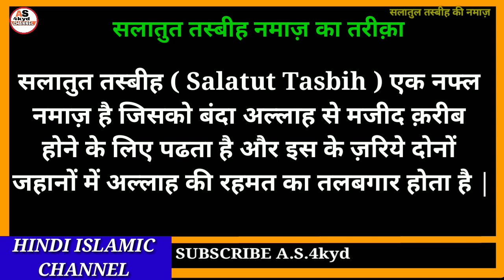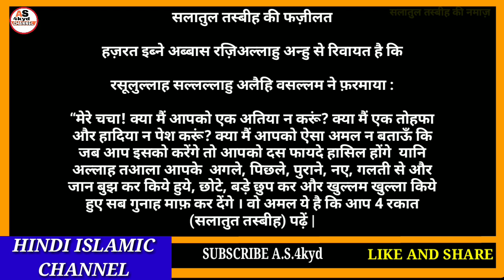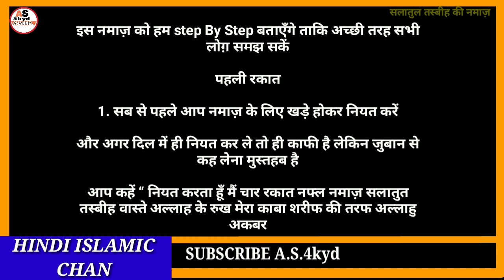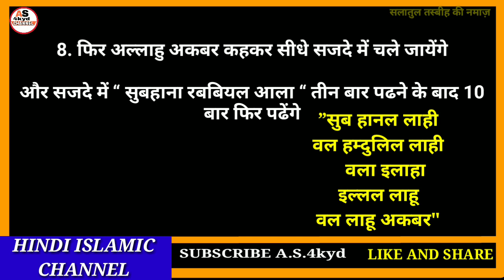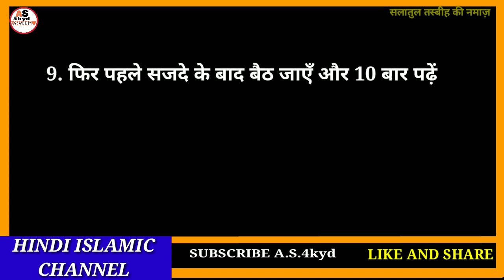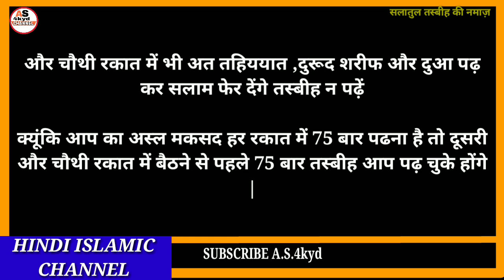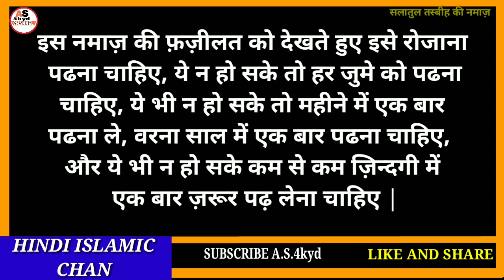Salatul Tasbeeh ki Namaz ka Tarika Hindi me||Salatul Tasbeeh ki fazilat||सलातुल तस्बीह नमाज़।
Hi

दोस्तो आज की वीडियो में हम नमाज़ सलातुल तस्बीह का तरीका हिन्दी में सीखगें माशाअल्लाह पूरी नमाज़ हिन्दी में हैं काफ़ी आसानी से सीखे लेगें माशाअल्लाह नमाज का तरीका काफी आसान तरीके से बताया हैं

A.S.4kyd
(Abdul sattar)

वीडियो अच्छी लगे तो वीडियो को
दिल से LIKE कीजिए

हमें सपोर्ट कीजिये हमारे चैनल
किजिये

हम आप के लिए इसी तरह की हिन्दी में वीडियो
लेकर आपके खिदमत में हाज़िर होते है

हम रोज की वीडियो लेकर आपके खिदमत में हाज़िर होते हैं।

वीडियो को अपनें करीबी दोस्तो तक शेयर करके
सवाब के मुस्तहक बनें अल्लाह पाक आपको इसका अज्र देगा।

मिलते है इंशाअल्लाह एक और नई वीडियो के साथ
अल्लाह हाफ़िज।